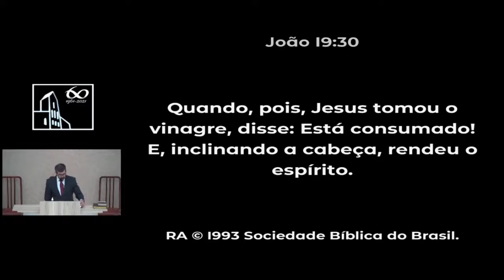Sexta Palavra - Rev. Eduardo Assis